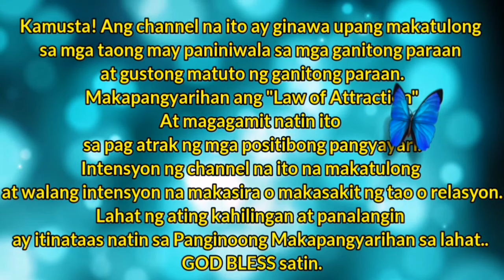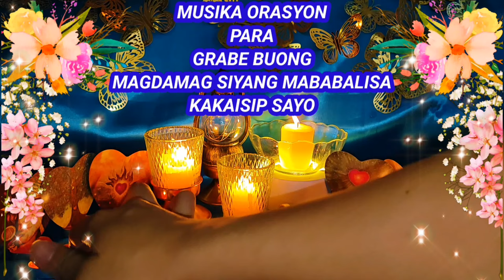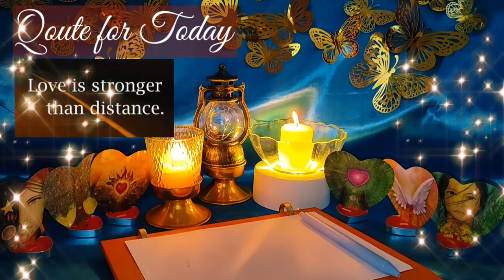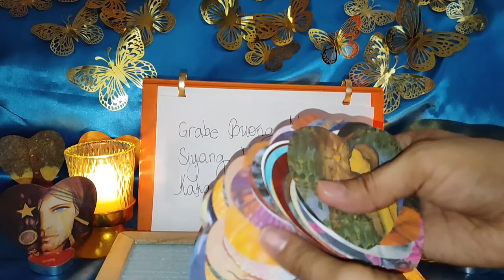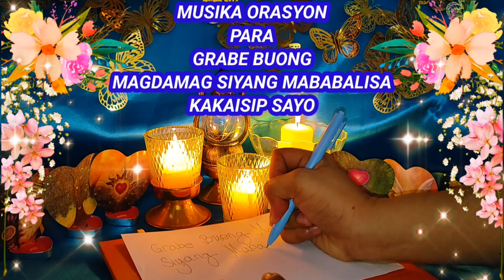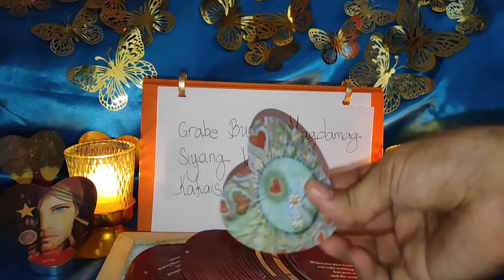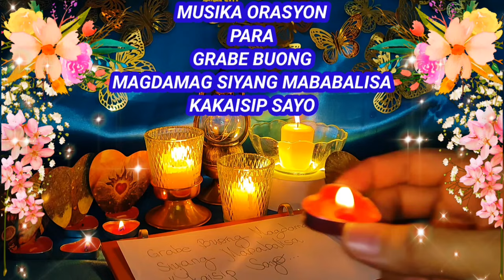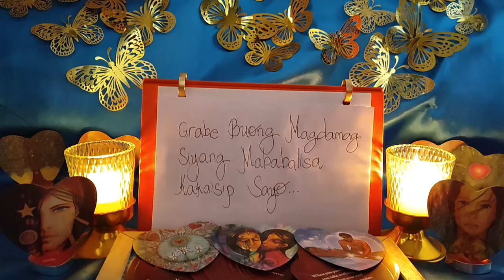MUSIKA ORASYON PARA GRABE BUONG MAGDAMAG SIYANG MABABALISA KAKAISIP SAYO TAROT POWER SUBLIMINAL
Ang channel na ito ay ginawa upang ang mga panalangin at ang iyong
 hiling ay mabigyan ng diin o patungkol para ang mga ito ay
 maitaas natin sa PANGINOON

Salamat po sa iyong suporta
Nawa po ang lahat ng ating hiling at panalangin ay
mangyare ayon sa kalooban ng Diyos.

Be blessed Us Amen.
Patuloy po natin suportahan ang channel
Na ito
Upang maipalaganap po natin ang
 mabuting kaloob ng Diyos